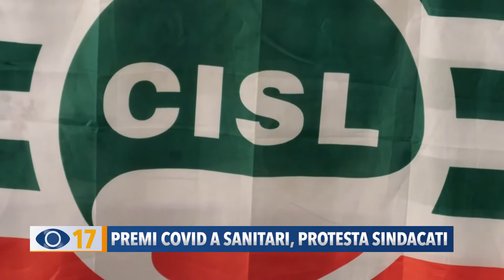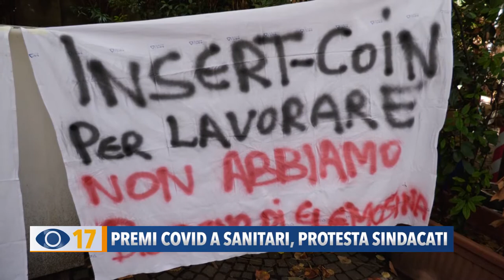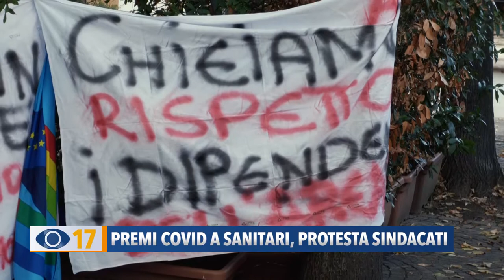Premi Covid a sanitari, protesta dei sindacati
I dipendenti dell’Area Vasta 1 attendono ancora i Premi Covid promessi dall'azienda sanitaria. Dopo mesi di attesa, i sindacati hanno protestato dietro la sede dell’Asur, nel centro storico di Fano e annunciano che se entro due giorni non otterranno risposte, indiranno lo stato di agitazione attivando le procedure di conciliazione di fronte al Prefetto.